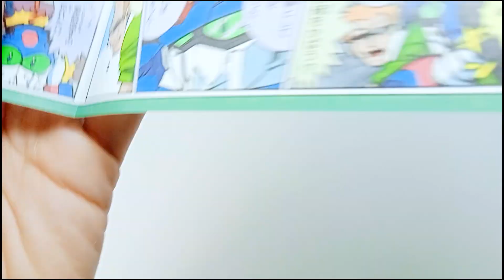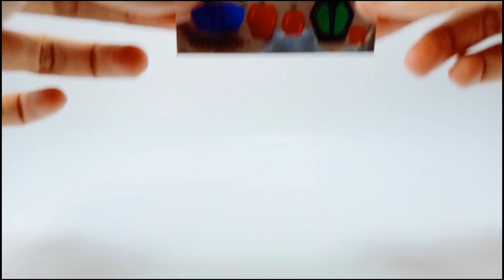SD Gundam Mushamaru Den BB Senshi No.220 - Tokimaru Zero Three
Tokimaru Zero Three
SD Gundam Mushamaru Den Series BB Senshi No.220